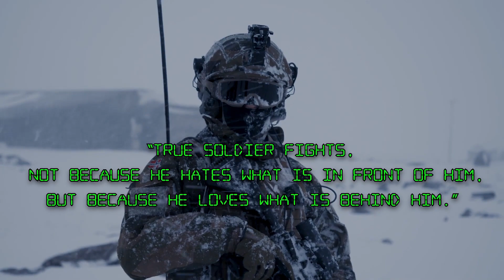MILITARY - AFTER DARK EDITION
The true soldier fights not because he hates what is in front of him, but because he loves what is behind him.

Song: after dark - mr.kitty [edit audio]